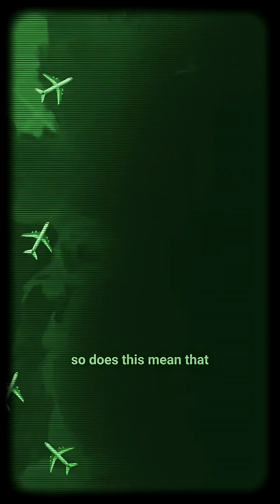Radar Over Sea Doesn’t Work? Shocking Science 🤯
Radar aircraft aur ships ko detect karta hai,
lekin samundar ke upar yeh fail kyun ho jata hai? 🌊
Iske peeche chhupi hai Earth ki curvature, reflection angle aur radio waves ka science 📡
⚠️ Yeh video end tak dekho warna logic miss ho jayega!
Like ❤️ | Share 🔁 | Follow for more science shorts 🚀

your queries-:

radar over ocean
why radar does not work over sea
radar reflection ocean
earth curvature radar
science shorts
mystery science facts
radar signal reflection
aeroplane radar ocean
short science video